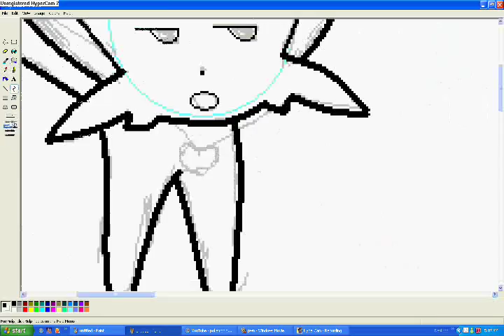Speed Painting Kiwi PWNING Pokemonlover6789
yeahh. she said to PWN her with Pyschic. i wonder whyy she didntt sayy Starr... ohh && did youu knoww Michael Jackson died.??!?! yeuhh, itsz prettyy upsettinqq.

q=]